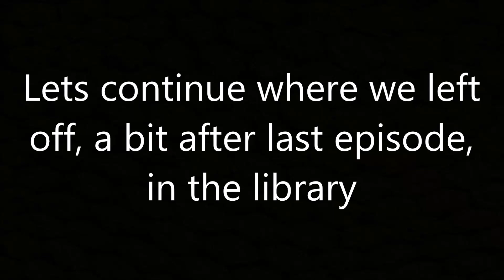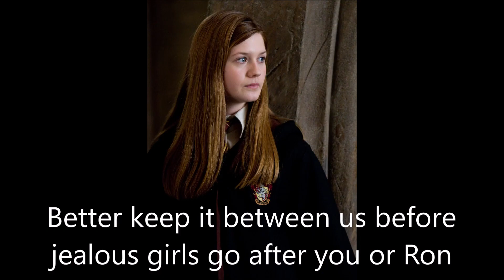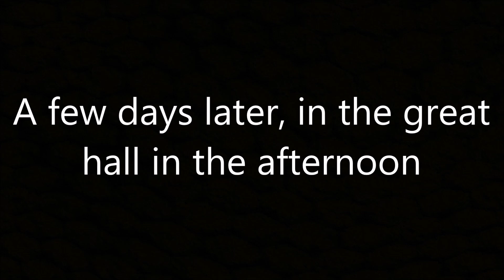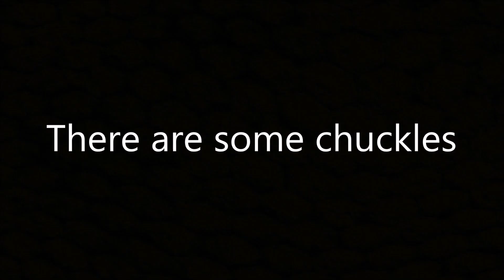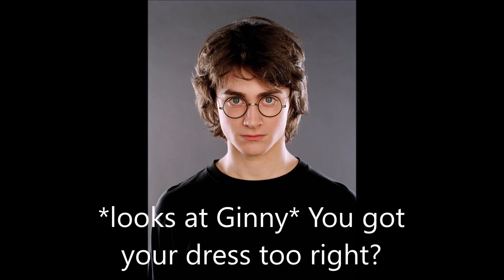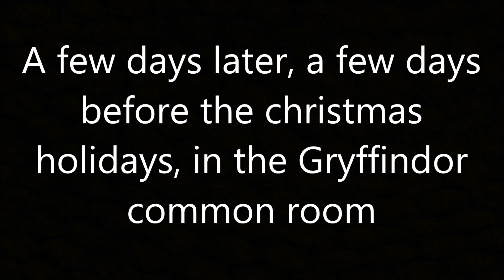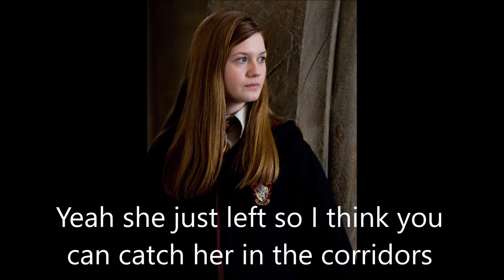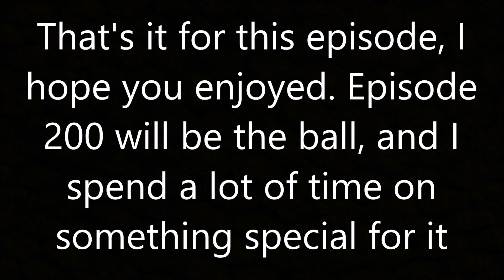Harry and Ginny - Meant to be #199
Episode 200 is gonna be great